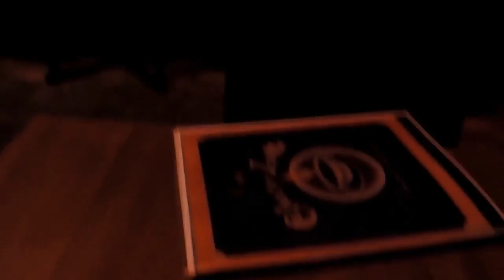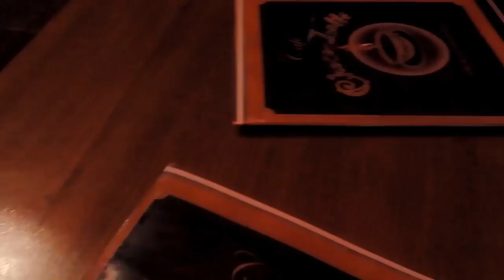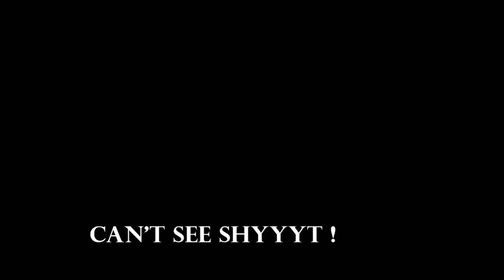The Ambulance Chaser S01E18 Thats My Mama